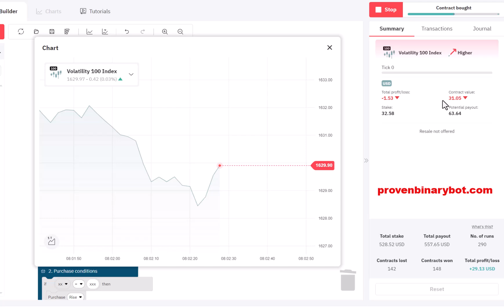Protected Deriv Bot Download - X Formula Deriv Bot | Special Tested Deriv Bot Download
If you want to make a profit you need to stay as less as possible using a single bot. for example, one bot for 5 minutes. Now if you have more bots you can stay longer and make more money. As well as you can test more bots every single day. And so worries, all the upcoming bots are free for you.

How to Start Binary/Deriv.com:
Step 3: Upload the downloaded .xml file
Step 4: Run the bot
Step 5: Make money

Deriv is a global trading platform that offers financial products and services. Deriv does not provide any guarantees or warranties regarding the accuracy or completeness of the information provided.

Trading on Deriv involves significant risks, and customers should fully understand the risks involved before trading. It is the responsibility of customers to ensure compliance with all applicable laws and regulations in their jurisdiction.

Deriv may provide links to third-party websites or resources, but it does not endorse or guarantee the accuracy or reliability of any information, products, or services provided by these third-party websites.